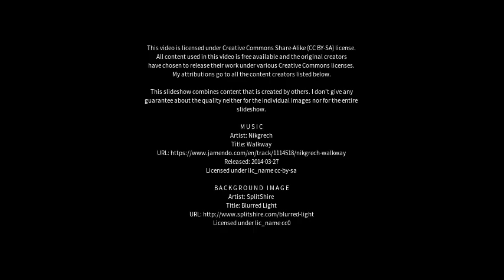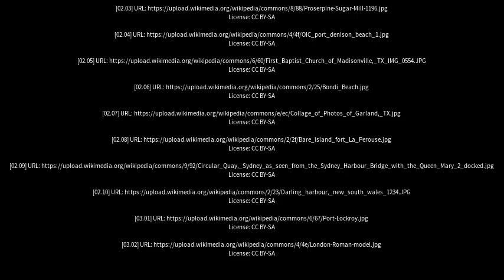Best places to visit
Best places to visit - Port Denison (Australia) Best places to visit - Slideshows from all over the world - City trips, nature pictures, etc.